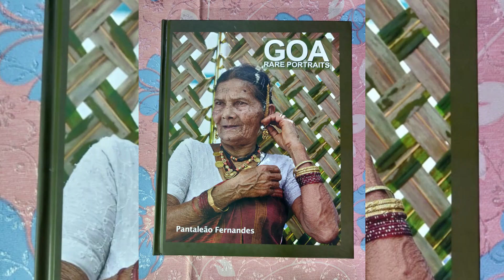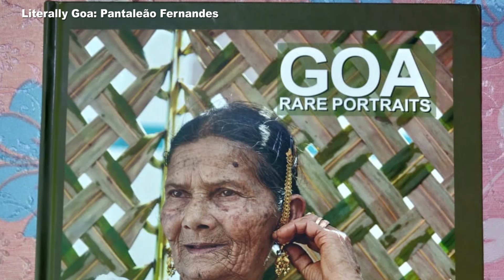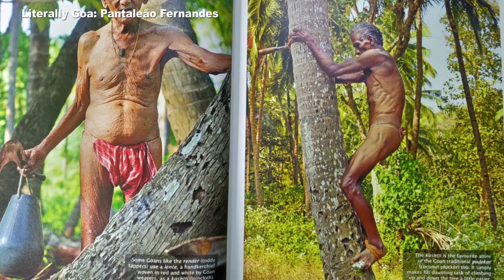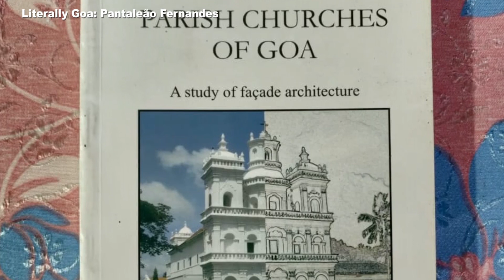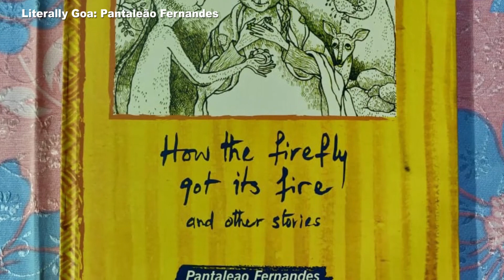Literally Goa- Pantaleao Fernandes interviewed by Frederick Noronha